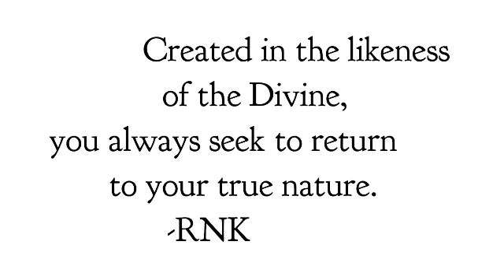You have been lied to, It is not enough to work hard